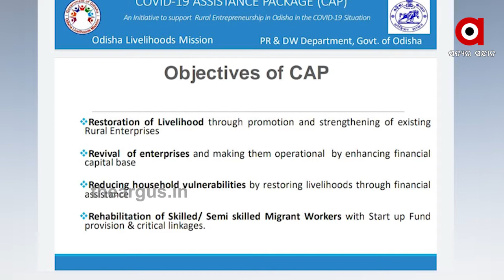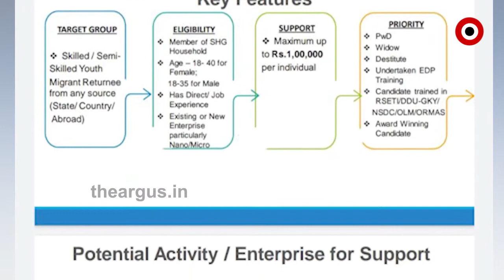ପ୍ରବାସୀ ଫେରିବା ବେଳକୁ ପୁଣି ପ୍ରହସନ | Migrants Return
ଗ୍ରାମୀଣ ଜୀବିକାକୁ ପୁନ ସ୍ଥାପିତ କରିବା, ଗ୍ରାମୀଣ ଉଦ୍ୟୋଗଗୁଡ଼ିକର ପୁନର୍ଜୀବନ ଏବଂ କୁଶଳୀମାନଙ୍କର ଅର୍ଦ୍ଧ କୁଶଳୀ ପ୍ରବାସୀ ଶ୍ରମିକ  । ସେପଟେ ଆଗ୍ରହୀ ବ୍ୟକ୍ତି ଏବଂ ବ୍ଲକ କାର୍ଯ୍ୟାଳୟରେ ଋଣ ପାଇଁ ଆବେଦନ କରି ପାରିବେ ।   CAP ର ସଠିକ୍ କାର୍ଯ୍ୟକାରିତାକୁ ନିଶ୍ଚିତ କରିବା ପାଇଁ ଗ୍ରାମ ପଞ୍ଚାୟତ, ବ୍ଲକ ଏବଂ ଜିଲ୍ଲାସ୍ତରରେ ଏକ ମନିଟରିଂ ସିଷ୍ଟମ ମଧ୍ୟ ପ୍ରସ୍ତୁତ କରାଯାଇଛି ...